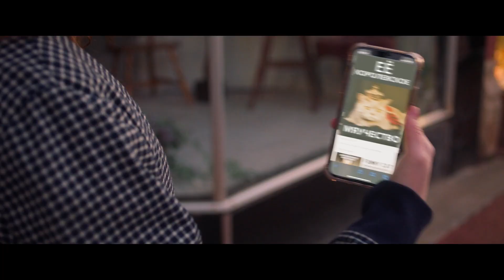Каспер (6+) - трейлер. С 12 января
Элизабет и ее отец отправляются разгадать секреты загадочного поместья Эховиль. По прибытию на место они знакомятся с самым добрым в мире привидением, которое обитает в стенах замка 50 лет. Теперь их ждут новые приключения и битва со злым драконом-призраком Юто.